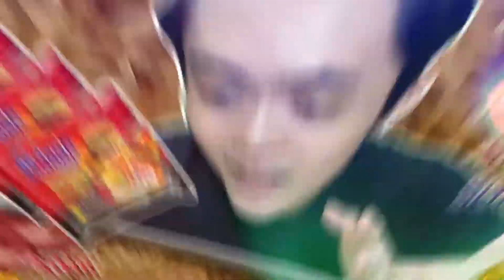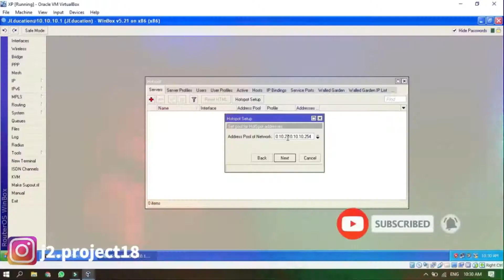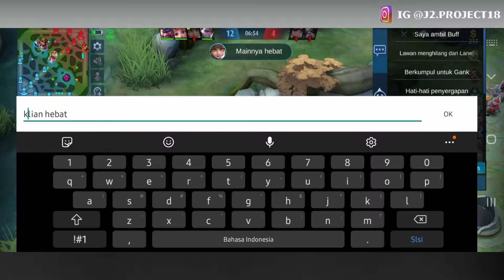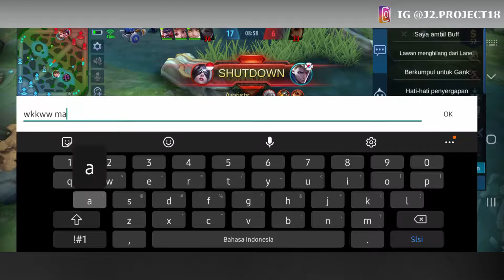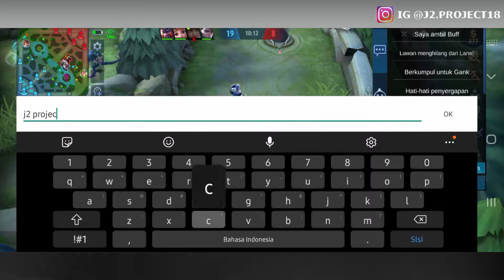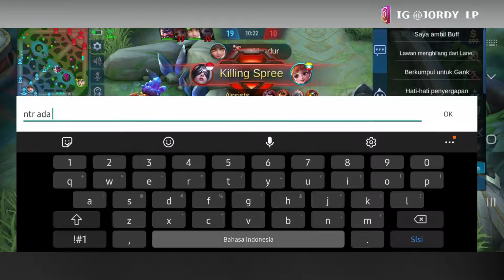EXPERT WINGMAN HYLOS!! YUK JOIN DISCORD, MABAR BARENG LINK DI DESKRIPSI!!!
Hallo gess,
Masih di game Mobile Legends, di game kali ini gw pake Hylos lg, yang mau mabar bareng bisa join discord gw, link di bawah. langsung aja simak gameplaynya gess biar ga penasaran dan tonton sampai habis yah gesss hehehe:D

Nick Name : [WMD]King'Jo
Hero : Hylos